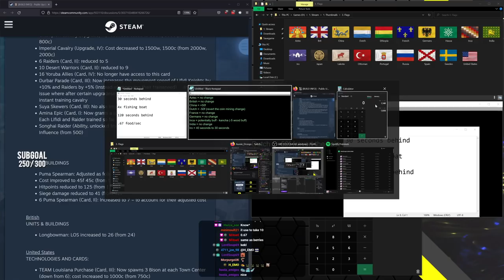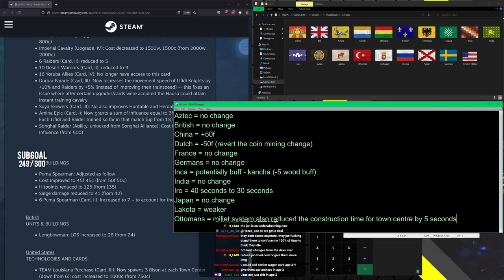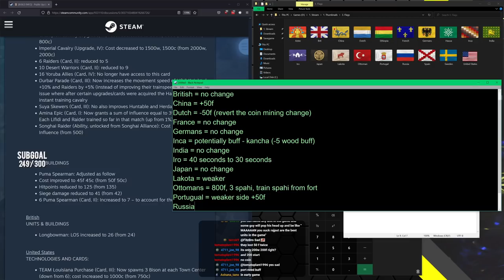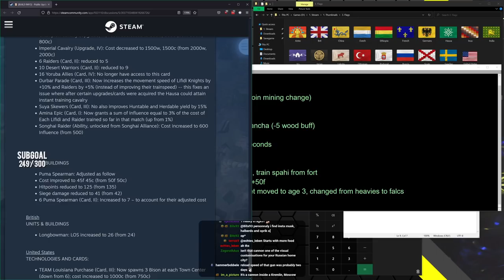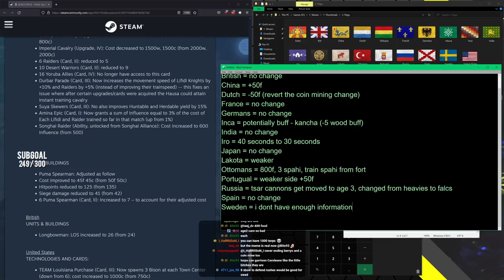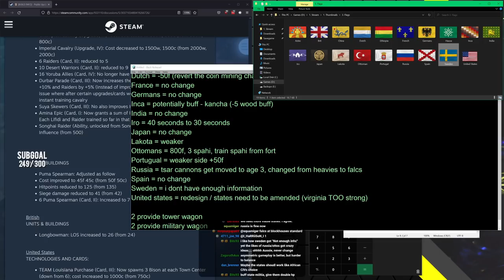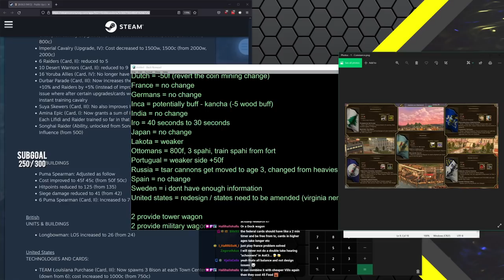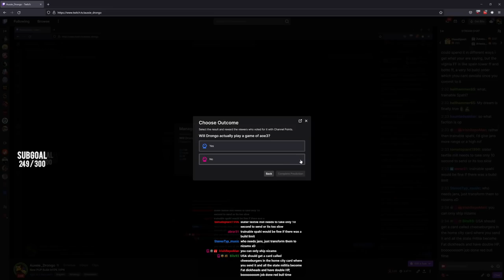These Are The Changes That NEED To Happen [Aoe3]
In this video we take a look at the changes I propose for Age of Empires 3.